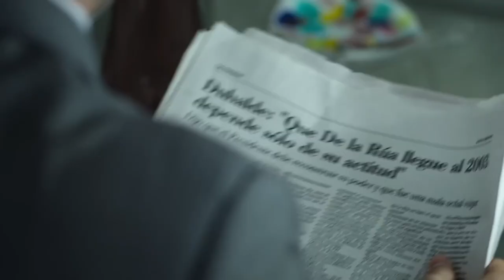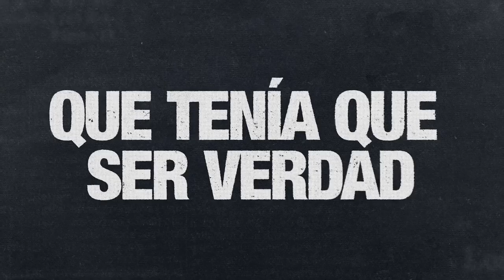Diciembre 2001 Trailer [HD] StarPlus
Únete al canal para recibir notificaciones de los próximos vídeos. SINOPSIS:- ráiler oficial de Diciembre2001, la serie sobre la crisis que vivió Argentina en el comienzo de siglo que se estrena el 7 de junio en